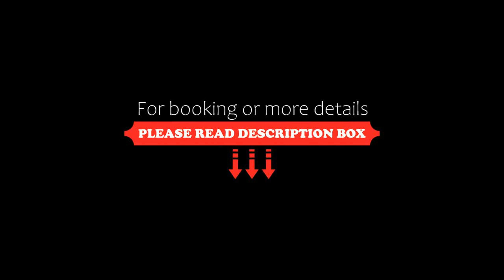Hotell Höga Kusten, Sandöverken, Sweden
About Property:
With an impressive view over the Ångermanälven River and Höga Kusten Bridge, this hotel is 100 m from European Route E4. It provides free Wi-Fi, gym and sauna access. Härnösand is 24 km away.
All of the brightly decorated rooms at Hotell Höga Kusten feature a flat-screen TV with cable channels, as well as a desk and bathroom with a shower. Some include a private terrace.
The hotel’s à la carte restaurant serves Swedish and international dishes for lunch and dinne...
Property Type: Hotel
Address: Hornöberget, 87294 Sandöverken, Sweden
Searching For
1. Hotell Höga Kusten - Sandöverken - Sweden
2. Hotell Höga Kusten - Sandöverken - Sweden Address
3. Hotell Höga Kusten - Sandöverken - Sweden Rooms
4. Hotell Höga Kusten - Sandöverken - Sweden Amenities
5. Hotell Höga Kusten - Sandöverken - Sweden Offers and Deals
Audio Credit:
Track Title: Blank Slate
Artist: VYEN